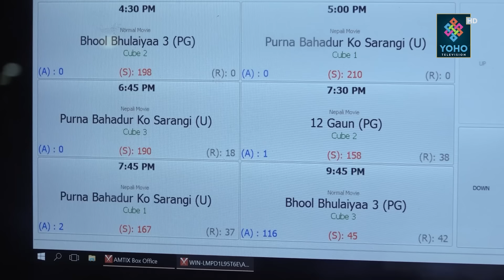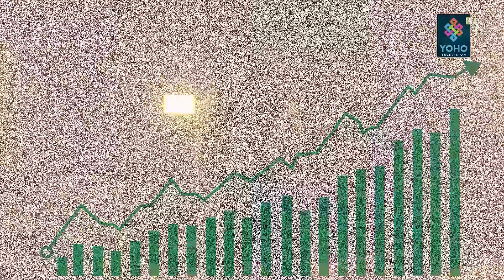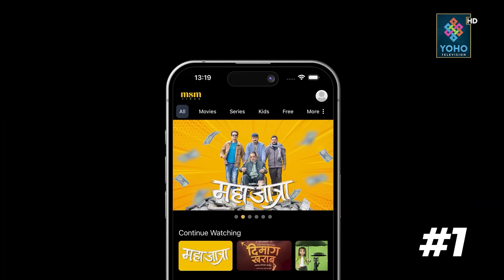भारतीयलाई विस्थापित गर्दै नेपाली चलचित्र, पूर्णबहादुरको रेकर्ड, भारतीय कलाकार नै नेपालतिर